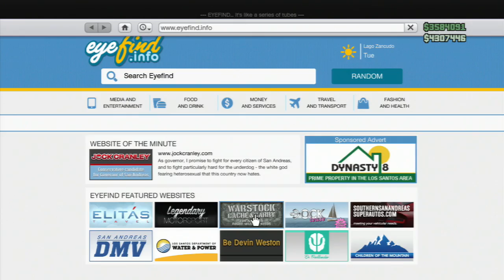GTA Online - 140 - FROGGER!?